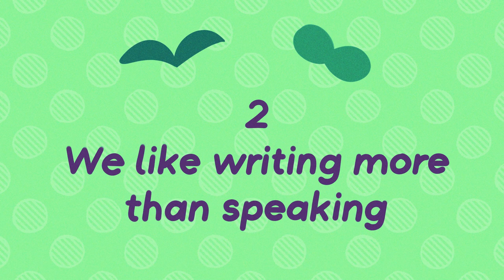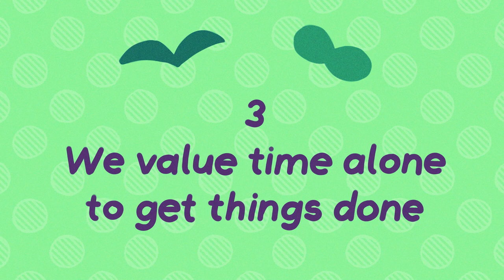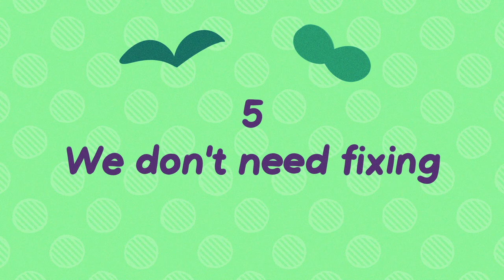5 Harsh Things Introverts Want You To Know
What do you know about introverts?  For those of you who are more extroverted, the quiet nature and aloofness of introverts may seem very mysterious and even intimidating sometimes. So to learn more about what’s really going on in their minds, here are 5 harsh things introverts want you to know.

Writer: Brian Cham
Script Editor: Isadora Ho
Script Manager: Kelly Soong
Animator: Mikee